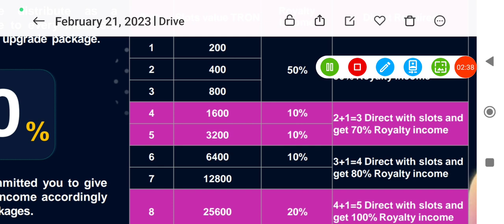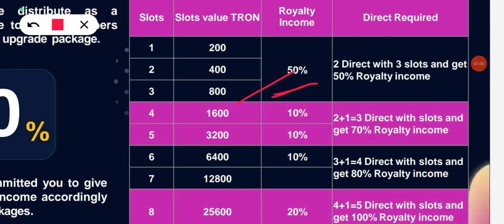Metavarious Royalty Income || HOW TO Archive Royalty Income in Metavarious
Description

X